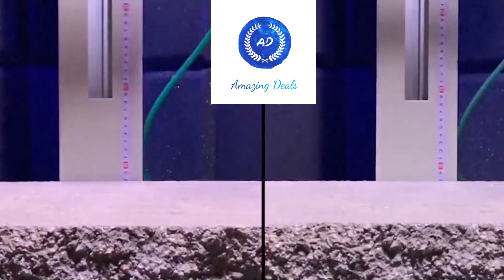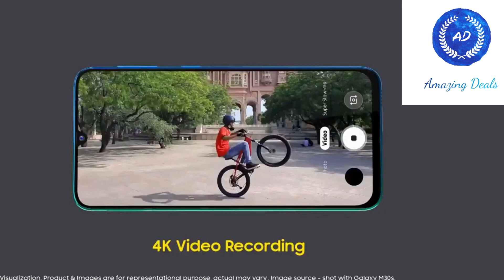Samsung Galaxy A21 Review - 2020 | Galaxy A21 Does Not Break The Ground | Amazing Deals - Ad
Camera-: 16 + 12 + 5MP (4K, HDR, Digital Zoom)

 Front Camera-: 25MP / Punch Hole(1080p)

Quality-: Snapdragon 710, 4/6GBRAM OS 9.0

Screen —: Punch Hole, Super Amoled, Gorilla6

Memory —: 64/128 GB UpTo 512GB / OTG

Battery —: 5000/18W

Fingerprints —: Rear

Network —: 4G / Triple Slot

Start —: 2020

Amazing Deals Grece by product